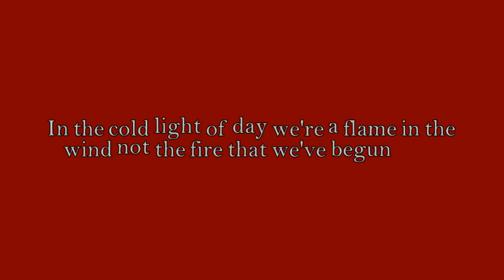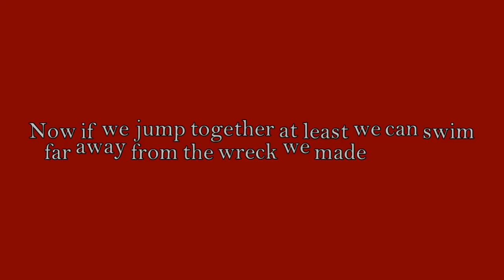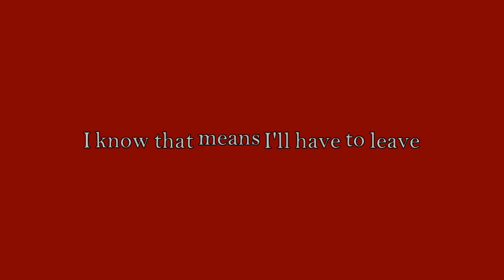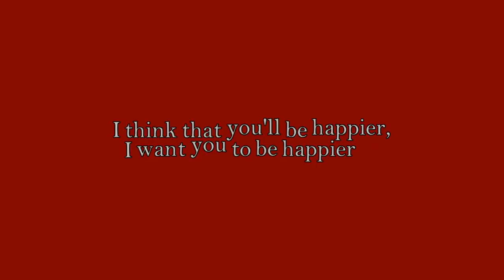Keith Urban ~ Happier {Lyric Video}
Artist: Keith Urban
Song: Happier
Album: Spotify Single
Genre: Country
Year 2019